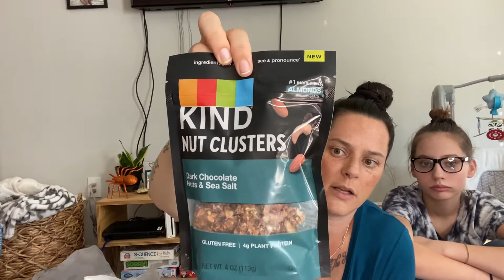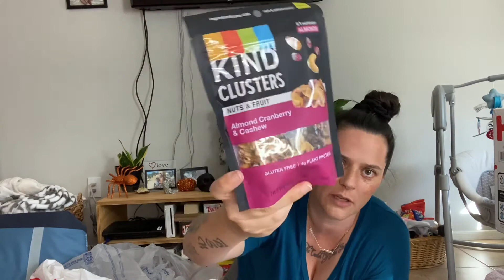WALMART & TARGET HAUL//HOW I SAVED $26 BUYING DIAPERS//SINGLE MOM OF 4//HAUL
Hello Friends!!

Welcome/welcome back!!

Today I have a small Walmart and Target haul, with a few incredible Ibotta deals to show you! I have included my link below if you’d like to sign up, it’s free and helps us both of you use my link!
I am a single mama to 4 kids and soon to be foster mom! Saving money is really important to me! How do you save money?!

-Nicole